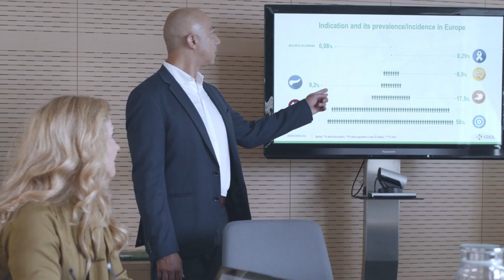Krka: Medicines for the most common diseases of our time (FR)